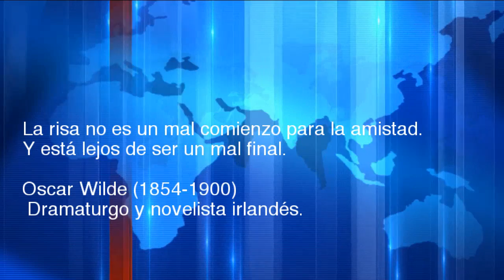Ray Cruz en la Terapia - Verguenzas que te hacen pasar tus hijos